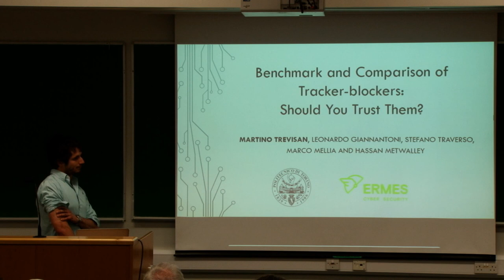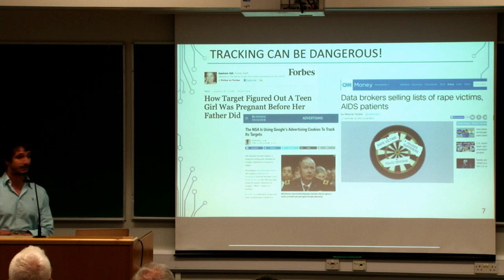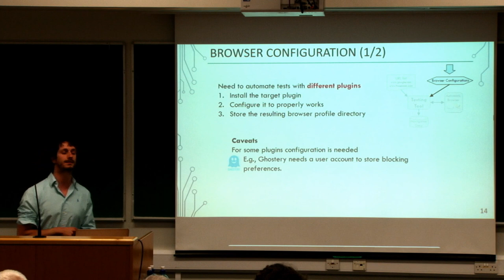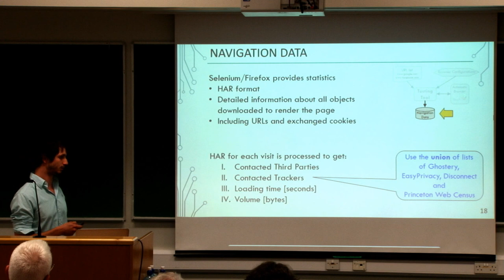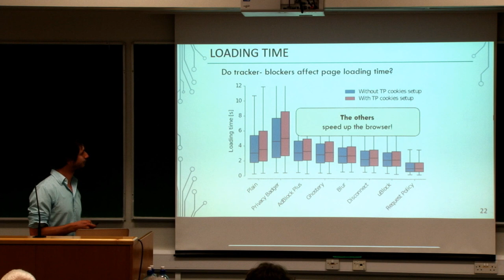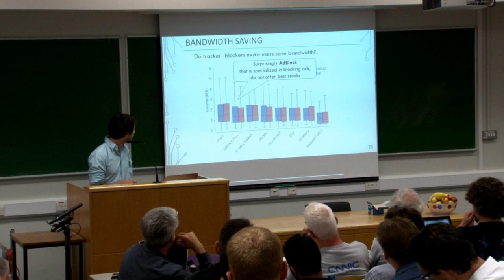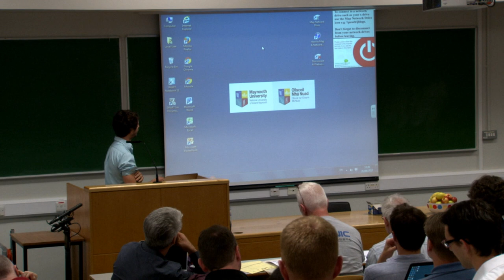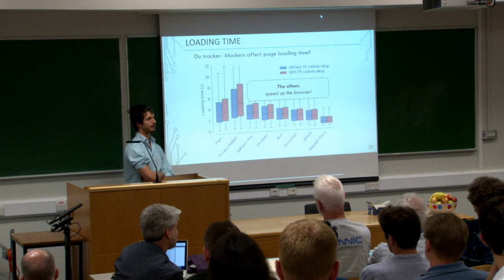Benchmark and Comparison of Tracker-blockers: Should You Trust Them?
Martino Trevisan talks about benchmarking various tracker-blocking systems